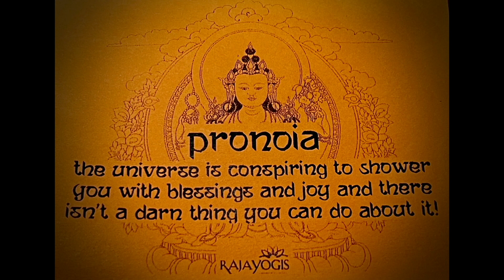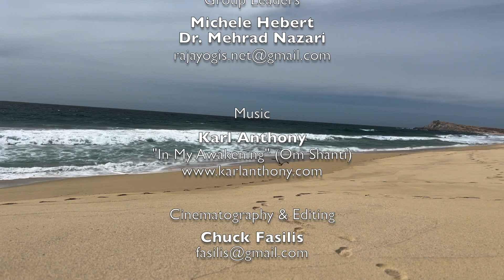Cultivating Joy Retreat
This was a perfect way to create more calmness and  balance in my life.
Cultivating Joy Retreat was in the secluded and beautiful location of Prana del Mar in Baja Mexico. This retreat offered Raja Yoga & Meditation. It was led by Michele Hebert & Dr. Mehrad Nazari . I learned  how to create daily practices that I am even using in my golf game.
It was amazing how all the participants bonded from the first day.
Karl Anthony allowed me to use his perfect song " In My Awakening ".
I encourage everyone to find retreats  or or your own peaceful place  that will help one grow and enrich  your life.